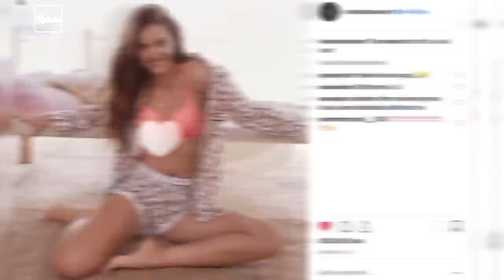10 Famous Models Who Were Told They Were Too Fat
In This Rebela Video We'll Go Over:
How much should I weigh to be a model?
How much do Victoria Secret models weight?
What is the most effective way to lose weight?
What's the Victoria Secret models diet?
How much do Victoria's Secret models weigh?
How did GIGI HADID Become A Model?
How did AGNES HEDENGARD Become A Model?
How did KATE UPTON Become A Model?
How did TYRA BANKS Become A Model?
How did ALI MICHAEL Become A Model?
How did FILIPPA HAMILTON Become A Model?
How did KATE DILLON Become A Model?
How did KATIE GREEN Become A Model?
How did CARA DELEVINGNE Become A Model?
How did KAROLINA KURKOVA Become A Model?
Do you have to be skinny to be a model?
What is the waist size of a Victoria's Secret model?
What does it take to be a Victoria's Secret model?
Do models eat cotton balls?
What does a model eat in a day?
Do Models exercise?
Why are models so skinny?
What percentage of models are anorexic?
What percentage of models are underweight?
What BMI do most models have?
What is the weight of skinny models?
How much do famous models weigh?
What is the average models waist size?
How much does the average supermodel weigh?
Should there be a minimum weight limit for models?
What size waist should a woman have?
How much do you have to weigh to be a runway model?
Do you have to be tall to be a model?
What is weight in fashion design?
and much more...
The Only Channel Dedicated To Boss Ladies Across The World.

Our mission is to create entertaining and valuable videos to help you in your journey and accomplishing your goals. Before Rebela there wasn't any channel exclusively dedicated to or made for Boss Ladies, so as boss ladies ourselves, we decided to make one. On this channel you'll find videos about inspirational female figures, philosophy, art, makeup, beauty hacks, relationships, travel and fitness.

Rebela is more than a YouTube channel, we're a close knit community of boss ladies, where we help each other to go further in our lives and crush our goals one day at a time. We publish daily videos on our YouTube channel and reply to your questions in the comments. We want to make Rebela the biggest female centric channel here on YouTube, help us achieve this goal by subscribing to our channel and we promise to help you achieve yours.